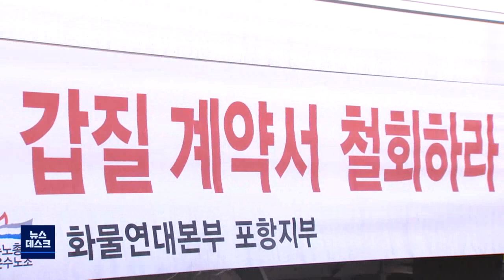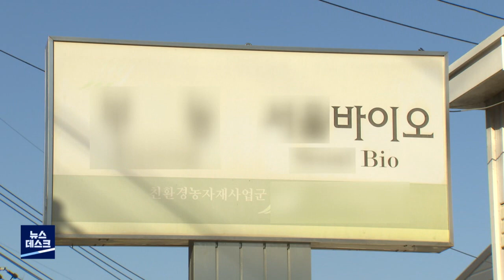수당 달랬더니 무더기 계약 해지 '날벼락' (2020.12.30/뉴스데스크/포항MBC)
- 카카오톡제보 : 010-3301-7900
- 카카오톡ID : PHMBCJEBO